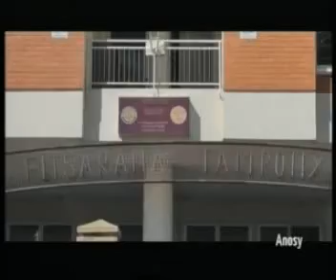19h50 18 07 12